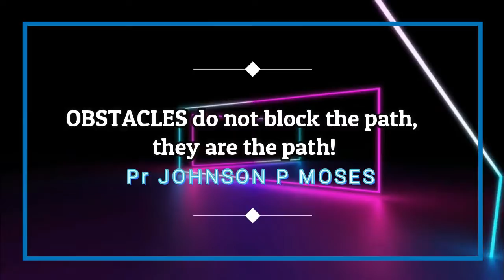MOTIVATIONAL VIDEO - OBSTACLES DO NOT BLOCK THE PATH, THEY ARE THE PATH! | MALAYALAM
GOOD MORNING | THOUGHT FOR THE DAY

KEY VERSE:
Who shall separate us from the love of Christ? Shall trouble or hardship or persecution or famine or nakedness or sword? No, in all these things we are more than conquerors through him who loved us.
—Romans 8:35-37

Conquerors! We win!! No matter how the battle is going for you right now, remember that in the end, we win!